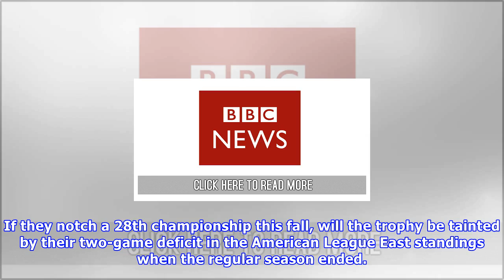For the yankees, the wild card has a whole new meaning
The scene at Yankee Stadium on Oct. 2, the day before the Yankees played the Minnesota Twins in the American League wild-card game. Karsten Moran for The New York Times The Yankees captured the 1927 World Series after losing just 44 games in the regular season, and they won only 87 before beating the Mets in the 2000 Series. But as they faced the Houston Astros in Game 6 of the American League Championship Series on Friday night, they were seeking a different sort of accomplishment: advancing to...